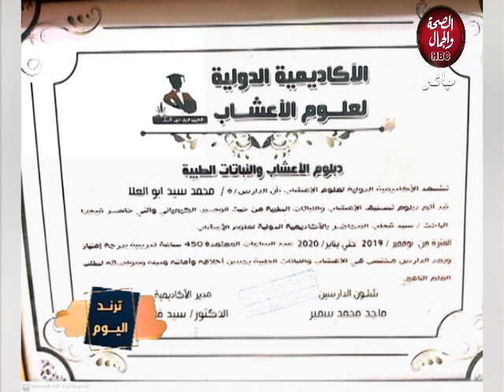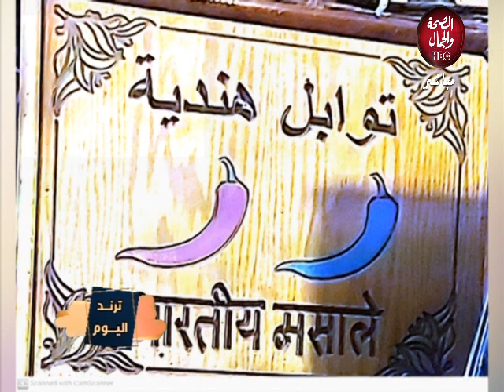تريند اليوم | تعرفي علي جمالك من الطبيعة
تقديم : خلود فتح الباب
في ضيافتها : أحمد السيد أبو العلا ـ منخصص في الزيوت الطبيعية
محمد السيد أبو العلا ـ منخصص في الزيوت الطبيعية
محمد

قناة_الصحة_والجمال# برامجنا